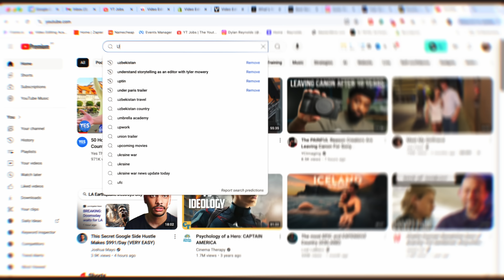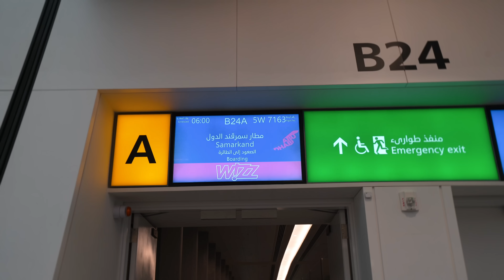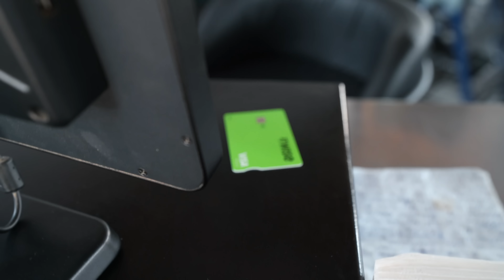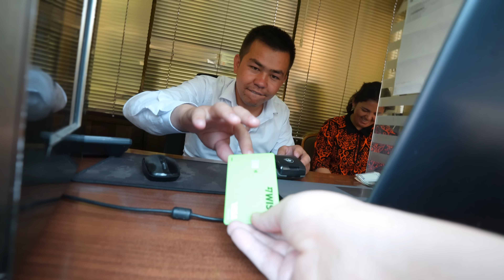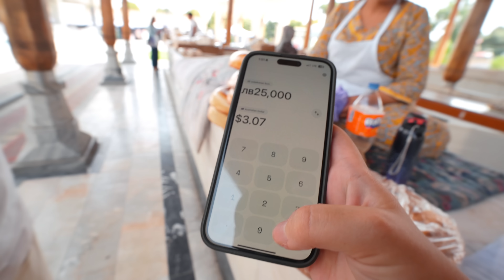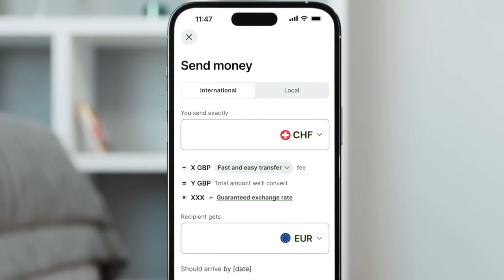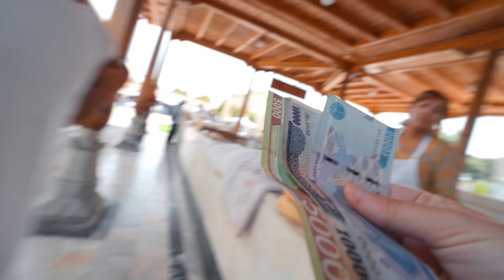I Visited The “Cheapest” Country in The World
I always use WISE when I travel! No account fees or hidden fees, get a WISE card for your first transfer fee free up to £500!
Thank you so much to WISE for sponsoring this video, it was already a card I used when traveling so it's amazing to be able to partner with a company I already use!

If you'd like to directly support me and my channel?